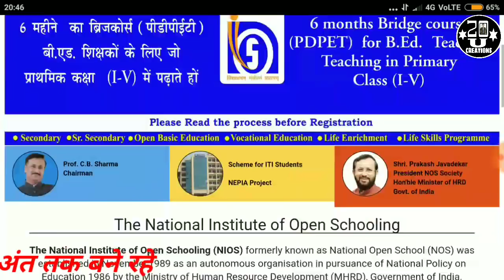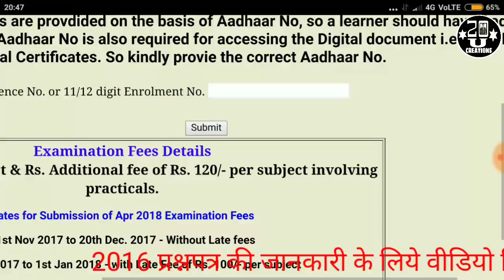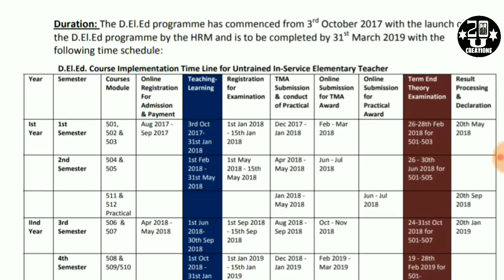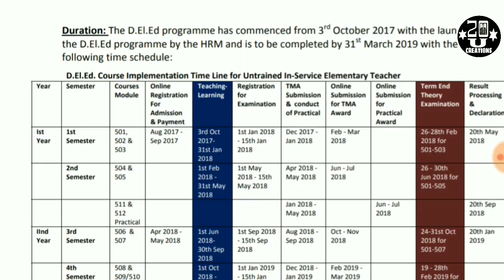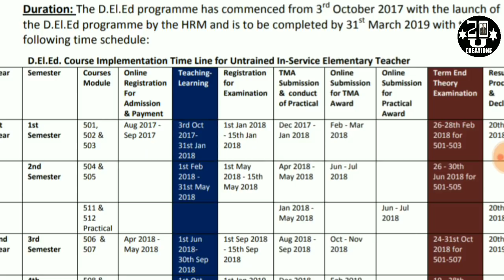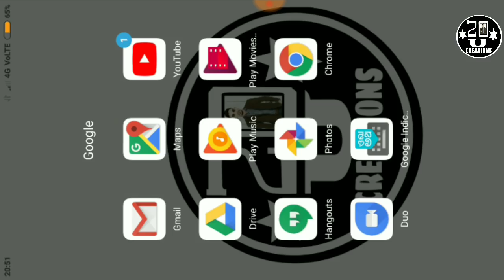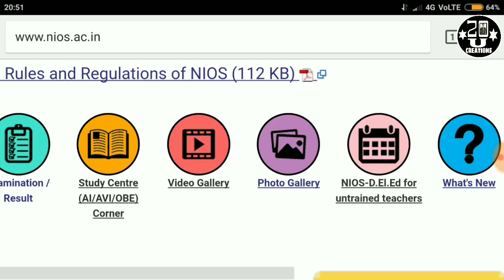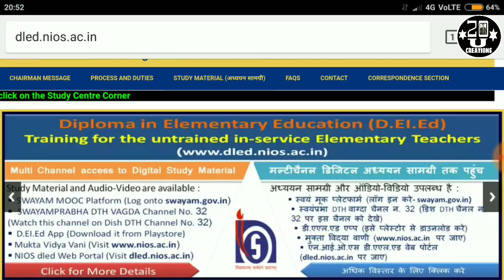online exam form nios dled 2018 , latest updated exam form 20U CREATIONS